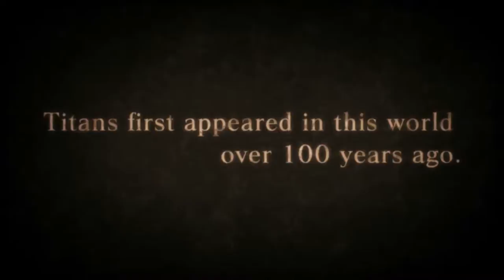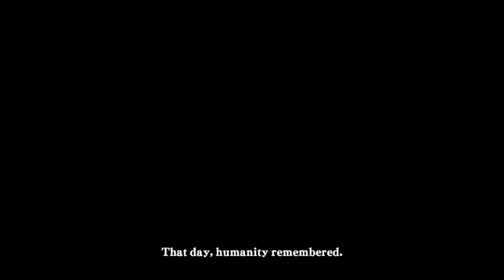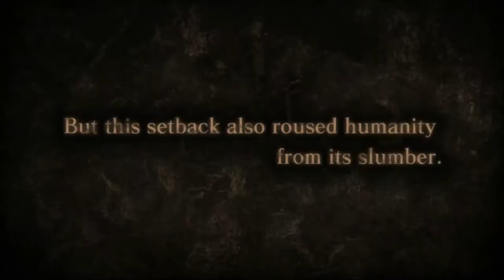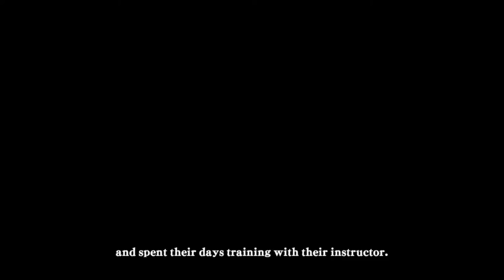Little man, BIG Titan | Attack on Titan #1